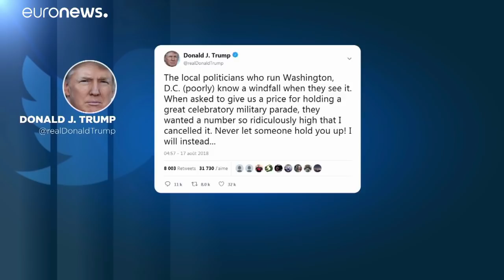Trump privé de son défilé militaire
Le projet, né de sa forte impression après avoir assisté au défilé français du 14 juillet 2017 à Paris, est abandonné. A la place, il se rendra à Paris le 11 novembre prochain pour assister au défilé marquant les 100 ans de l'armistice. …